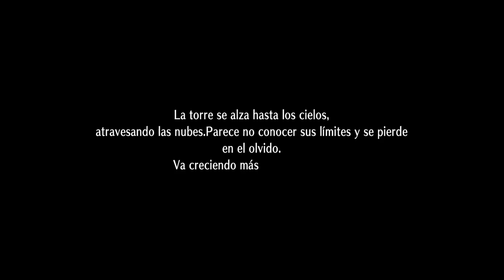*251 Subs Special* Dragon's Crown Pro - Tower of Mirages 1-8 (Dwarf)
So I decided to celebrate this mark by uploading some stuff I'm doing on the console right now.

Dragon's Crown was one of my fav games when it released back then in 2013 playing with my beloved level 99 amazon, now that I can play it again its time to beat it with some other classes and I spent my first run on the Pro version with the always fun to play Dwarf.

--- 📣 Enemies!